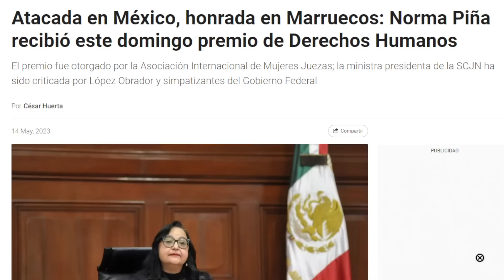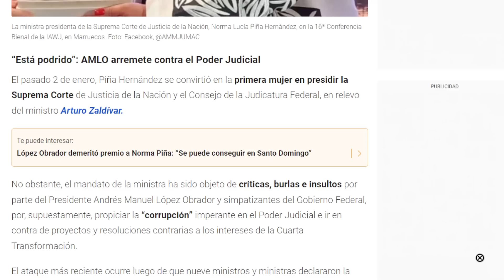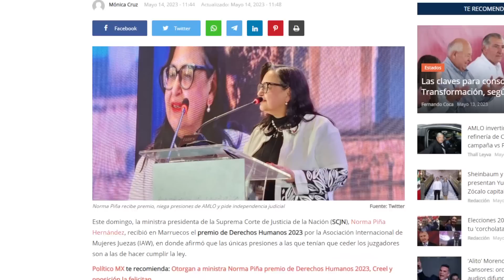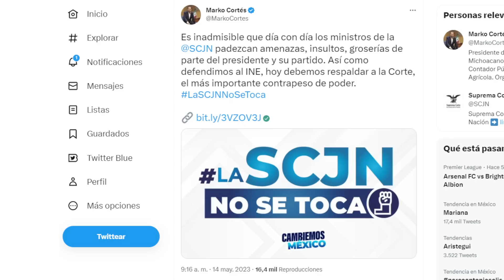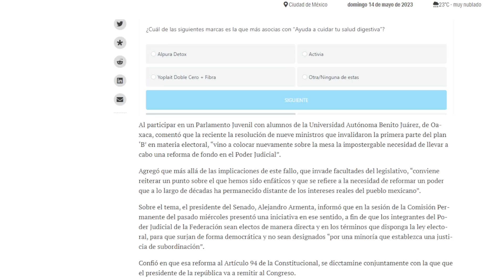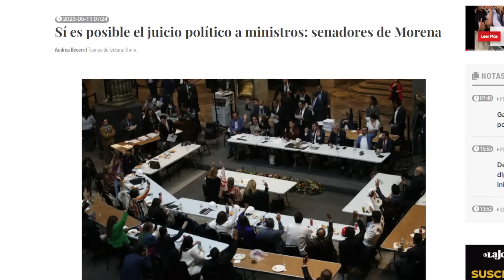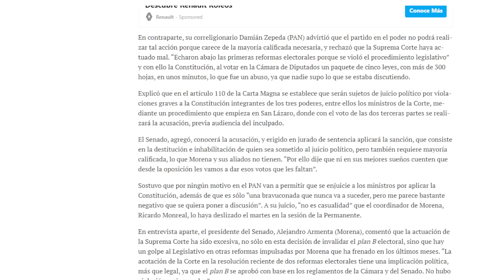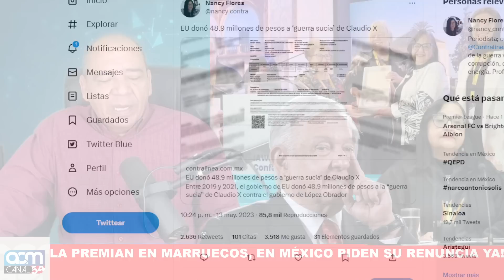EXIGEN MEXICANOS JUICIO POLÍTICO A PIÑA, DIPUTADOS Y SENADORES TIENEN LA PALABRA, EL PREMIO PATITO